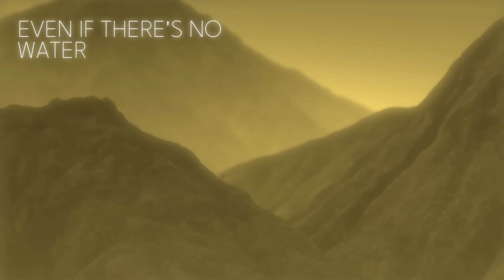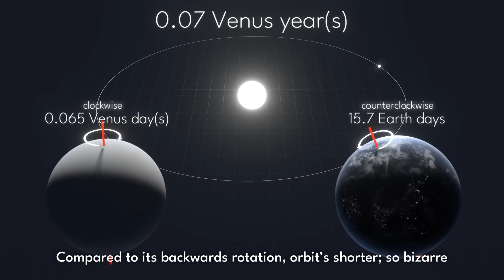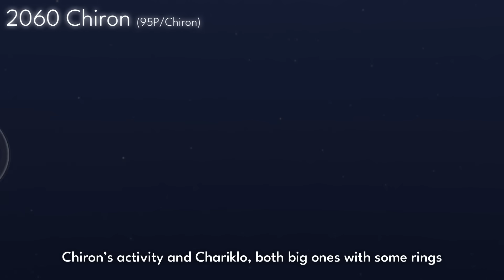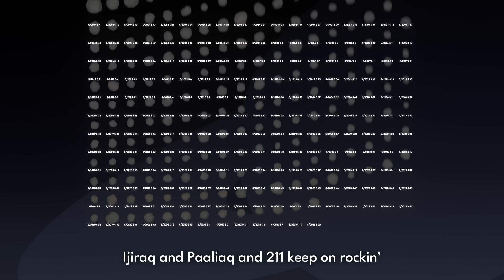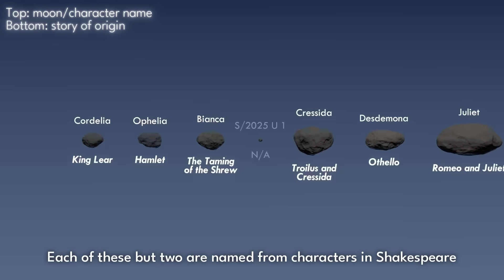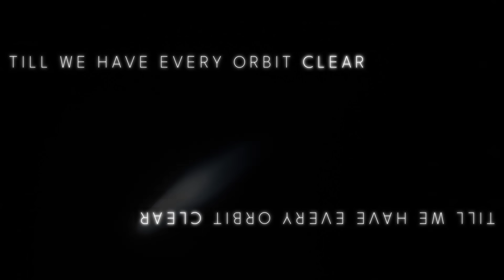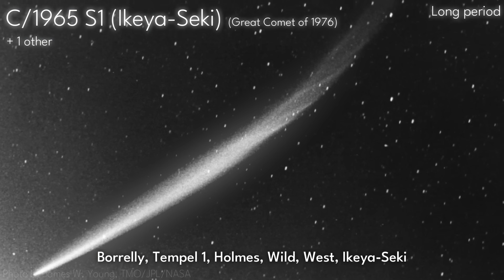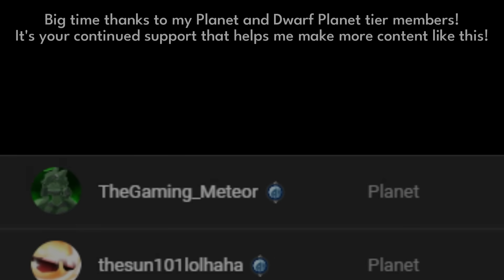THE LAST REAL SOLAR SYSTEM SONG (ft. Procy)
The BIGGEST and most detailed solar system song ever created for YouTube, "Even If". A solar system song like you've never heard or seen before - with absolutely no AI slop!

Special thanks to Procy for the amazing guest vocals! You definitely have talent and a bright future!

MY MOTIVATION FOR MAKING THIS SONG:

I've always wanted to make my own solar system song, but one that was more comprehensive than anything on YouTube. Sadly, I've noticed more and more that just about every new "solar system song" on the platform is being generated completely with AI or is just a re-upload of others' songs.

That makes me pretty upset if I'm being honest.

I hope my song not only gives real facts to new budding space fans, but also inspires other creators to think for themselves and nurture their own creativity.

AI has its place, but so does a person's critical thinking abilities. I hope this encourages other small creators to believe that, with a little hard work, they can create something they've always dreamed of creating.

If that doesn't happen, then I'm afraid this truly is the last REAL solar system song.

Song made by me in FL Studio
Almost all animations made by me in Blender (some video clips from other free online sources, e.g. NASA)
Video edited by me in Filmora

TIMESTAMPS:
0:00 Intro
0:18 The Sun
0:49 Chorus 1
1:10 Mercury
1:36 Venus
2:00 Earth
2:24 Mars
2:45 Asteroids
5:02 Chorus 2
5:22 Jupiter
6:26 Saturn
7:26 Uranus
8:11 Neptune
8:45 Pluto
9:22 Chorus 3
9:44 TNOs + Beyond
12:00 Chorus 4
12:22 Chorus 5 / Outro